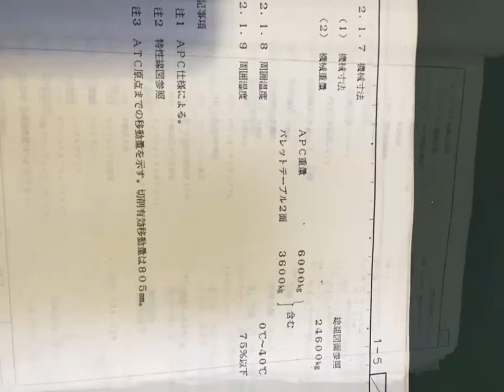🇯🇵 กลึงตั้งสวยๆที่ญี่ปุ่นอีก 1 รายการ 🇹🇭 ลูกค้าท่านใดสนใจใช้งานทักมาคุยกัน "OM" Vertical Nc Lath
🇯🇵 กลึงตั้งสวยๆที่ญี่ปุ่นอีก 1 รายการ 🇹🇭
ลูกค้าท่านใดสนใจใช้งานทักมาคุยกัน
"OM" Vertical Nc Lathe TM2-12N
Fanuc 15-TF
Year 1990
Table Diameter 1,250 mm.
Maximum Swing 1,600 mm.
Maximum Turning Outer Diameter 1,350 mm.
Maximum Turning Height 800 mm.
Maximum Workpiece Weight 3,000 kg.
Machine Weight 24.6 ton
ลูกค้าท่านใดสนใจอยากซื้อราคาเท่าไหร่เข้ามาคุยกันที่โกดังนะจ๊ะ
🇯🇵จำหน่ายเครื่องจักรมือสองญี่ปุ่น🇹🇭